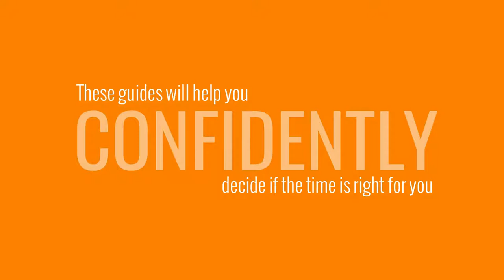The Book on How to Buy or Sell a Home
Thinking of Buying or Selling a Home This Fall?

The housing market is on fire as we move into fall of 2020.

These guides answer all of your home buying or selling questions.

Linda Banales
Bakersfield Real Estate Group
CalDRE 01172638
at Agentcor Realty
5016 California Ave